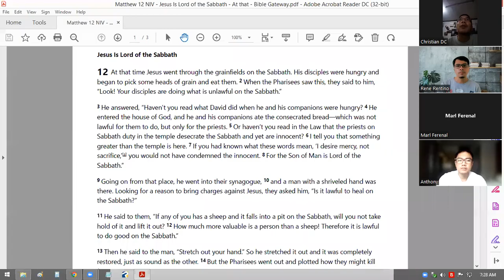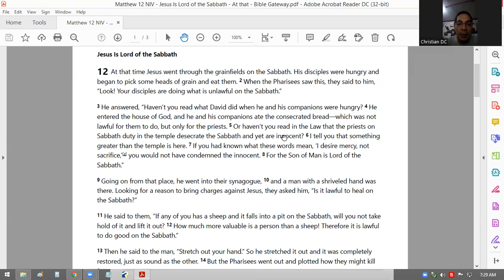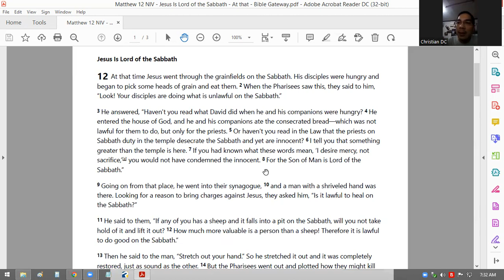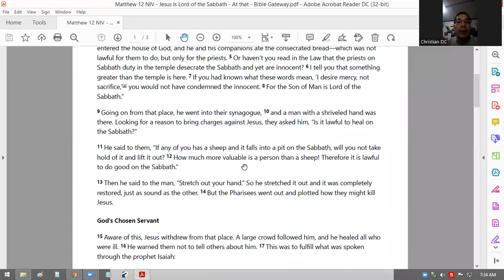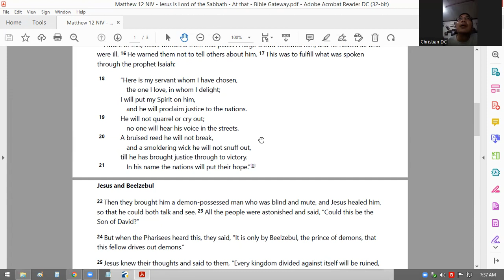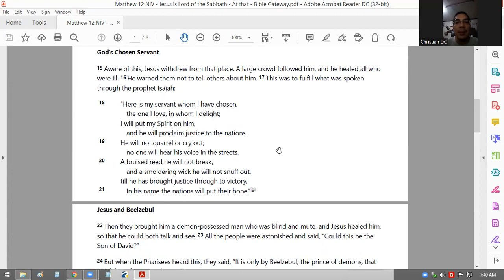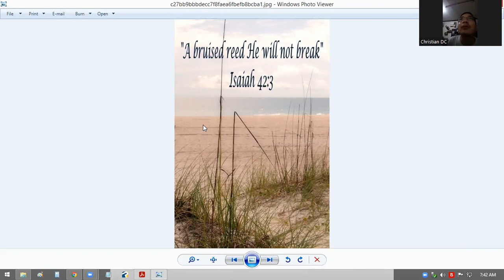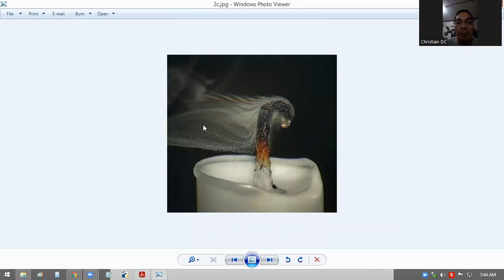Jesus is Lord of the Sabbath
QT Sharing by Christian Dela Cruz